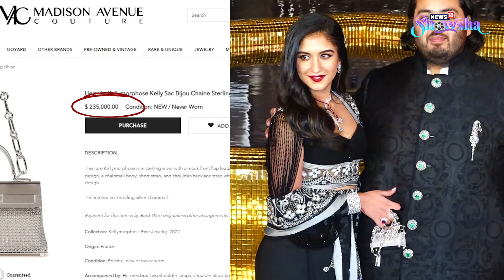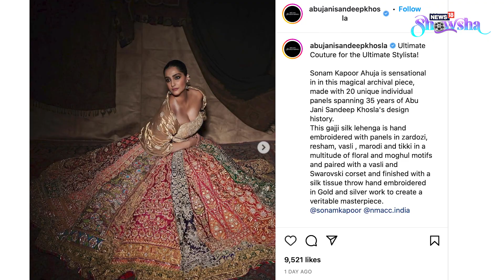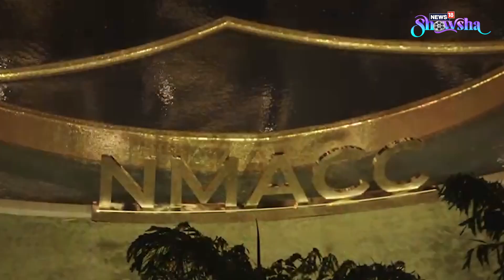Radhika Merchant’s Rs 52 Lakh Bag, Gigi Hadid’s Chikankari Saree & More Expensive Pieces At NMACC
Radhika Merchant carried a Rs 52 lakh Hermes mini bag at one of the NMACC launch events. Did you know that? Priyanka Chopra Jonas' NMACC Day 2 fusion saree look has a LOT of history, and so does Victoria's Secret supermodel Gigi Hadid's gold embellished Abu Jani Sandeep Khosla saree. Bet you didn't know that! So to help you out, we've compiled a list of the top 3 ICONIC fashion pieces celebrities wore at the NMACC launch along with the back story and the HEAVY price tags attached to them. Watch the video for more.